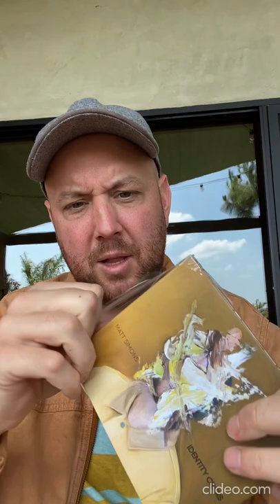Meanwhile at the [PIAS] Store...Matt Simons' 'Identity Crisis'